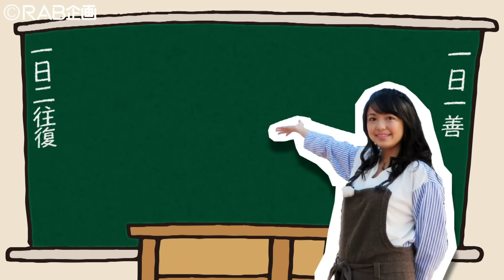♭ちゅうぶ 第9回 2016年 開運の旅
青森空港から名古屋空港（小牧）へひとっ飛び。 青森県出身の声優・三上枝織さんが中部地方各地の「おいしい！」「楽しい！」「すごい！」を訪ねるRABテレビの番組。
2016年最初のふらちゅうは新年にふさわしく伊勢神宮にお参りです。